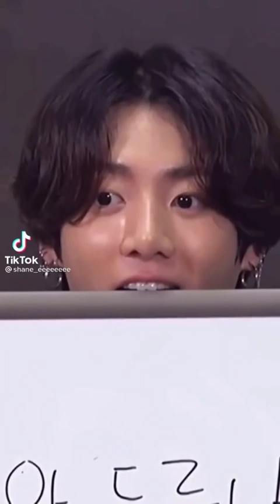𝘽𝙏𝙎 𝙏𝙄𝙆 𝙏𝙊𝙆 𝙀𝘿𝙄𝙏𝙎🥵💜